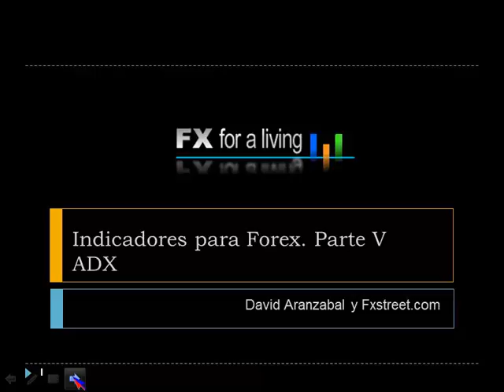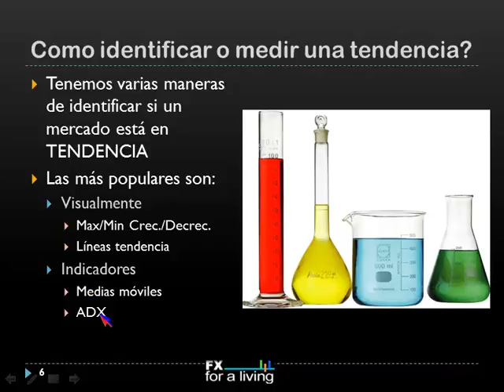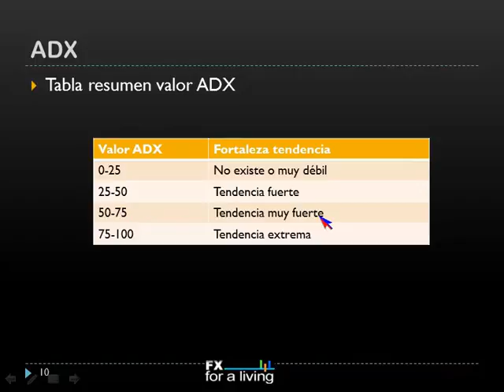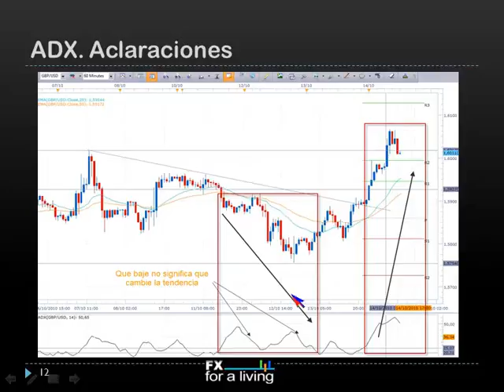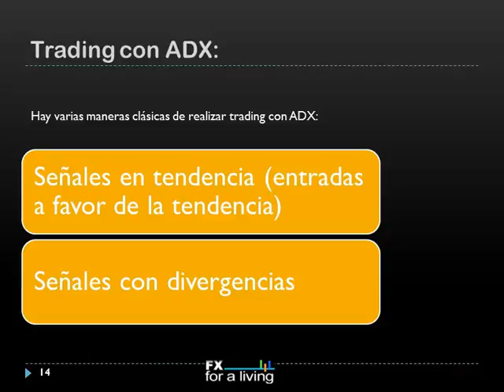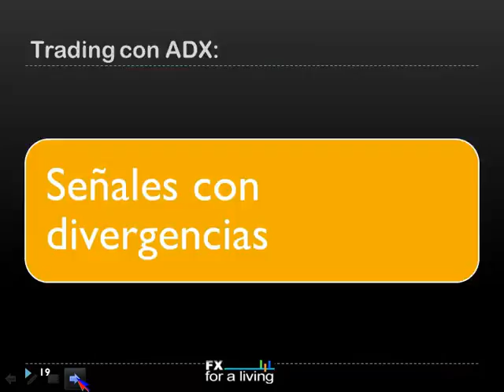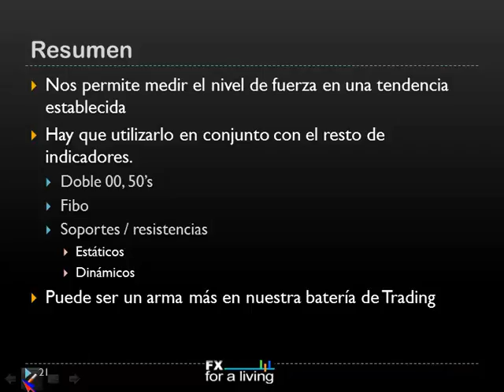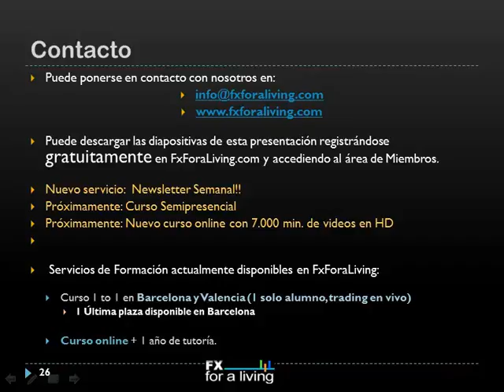David Aranzábal: Indicadores para Forex - Parte V: ADX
Fecha de emisión: 14 octubre 2010. Ponente: David Aranzábal.